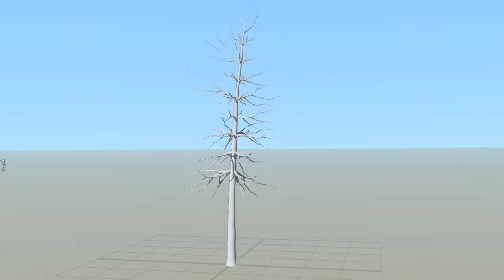Tree Wind 02